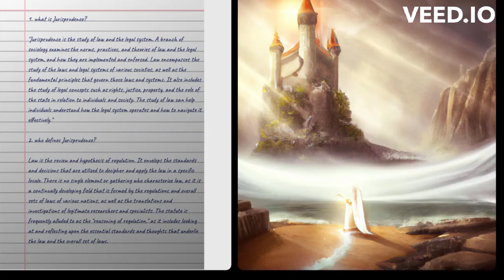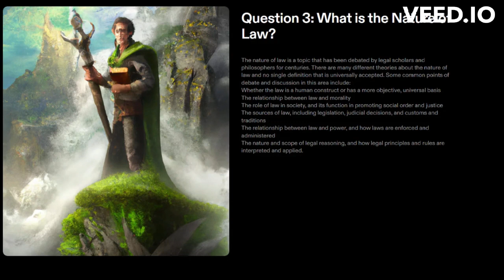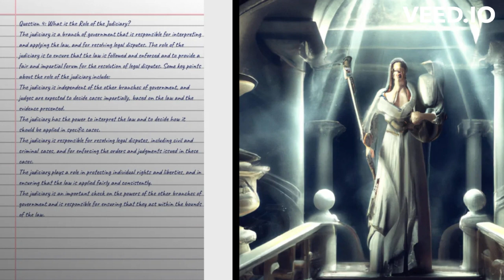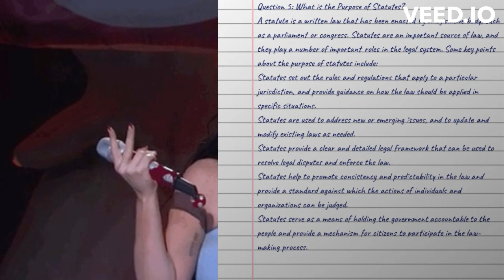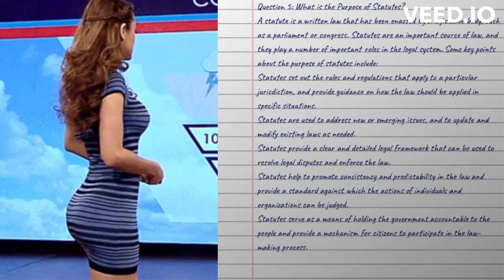Top 5 Jurisprudence Q of the Last Decade.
What is the appropriate balance between individual rights and the common good? This question has come up in debates over issues such as gun control, vaccine mandates, and hate speech.

    How should the law address discrimination and inequality? This has been a major focus in discussions around racial and social justice, as well as LGBTQ+ rights.

    What is the role of the courts in interpreting and applying the law? This question has been at the forefront of debates over judicial activism and the proper limits of judicial power.

    How should the law respond to new technologies and societal changes? This has been a major consideration in debates over issues such as online privacy, artificial intelligence, and the gig economy.

    What is the proper role of international law in domestic legal systems? This question has come up in debates over issues such as immigration, trade, and human rights.

Exploring the Depths of Judicial Review
The past decade has seen a growing interest in the scope of judicial review, as lawyers and judges alike strive to understand the ethical implications of their decisions.
This page delves deeper into the questions surrounding judicial review, exploring five more of the most prominent jurisprudence questions of the last decade.

carewell pharma
what is jurisprudence
jurisprudence in hindi
jurisprudence lecture
meaning of jurisprudence
jurisprudence lecture in hindi
concept of jurisprudence
jurisprudence meaning
definition of jurisprudence
definitions of jurisprudence
meaning of jurisprudence in law
scope of jurisprudence
schools of jurisprudence
define jurisprudence